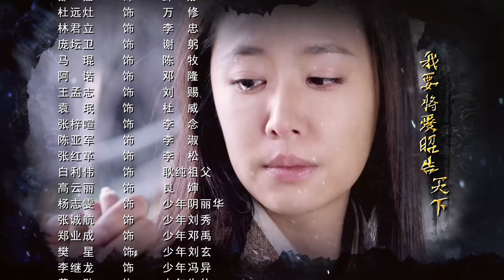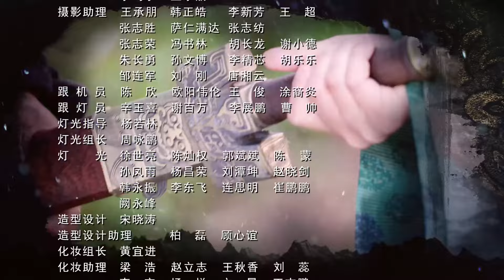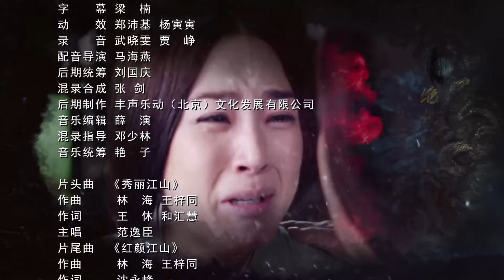ÂM LỆ HOA TRUYỀN KỲ - Tập 16 (Thuyết Minh) | Phim Bộ Cổ Trang Trung Quốc Hay Nhất | LÂM TÂM NHƯ